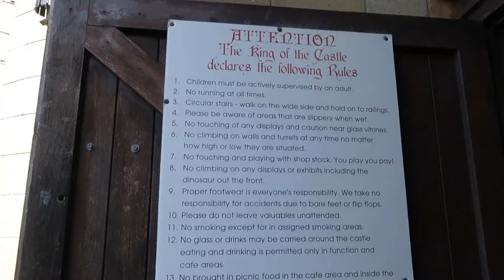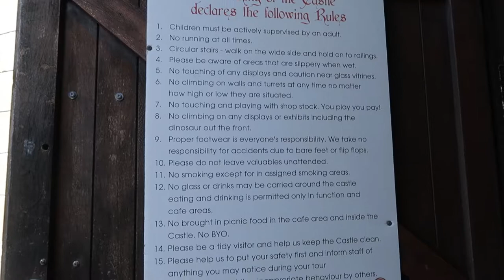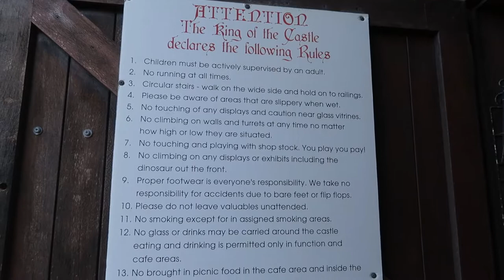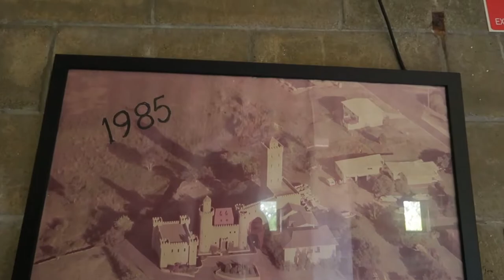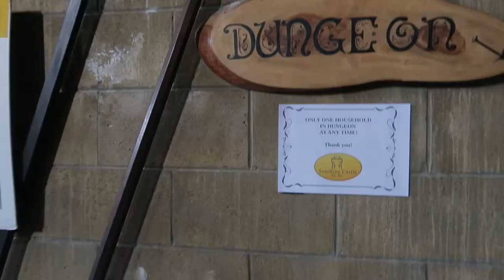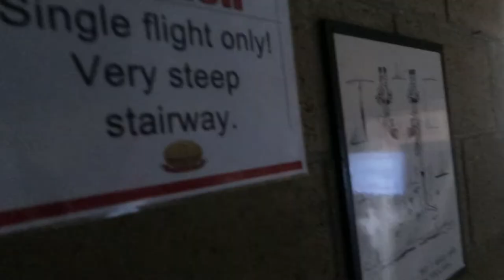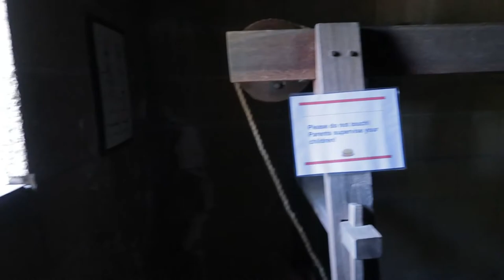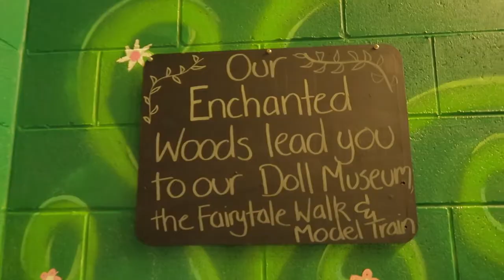Pasok Tau Dito Sa Castle Ng Australia | Sunshine Castle Bli-Bli Queensland AU 2020 | ShaSha Kolme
The Sunshine Castle is an award winning museum, attraction and function venue. A stand out landmark in this location this Norman style Castle , with medieval additions, complete unique in Australia. The Castle  offers a plethora of highlights on a self walk tour. Wander over the drawbridge into another time and feast with Kings in the Great Hall or squalor in shame in the dungeon.The Castle keep a 24 metre look-out tower offers stunning views from Coast to Hinterland. Enjoy Watching Guys !

shasha kolme

sunshinecastlebli-bliqueenslandaustralia#sunshinecastle#shashakolme